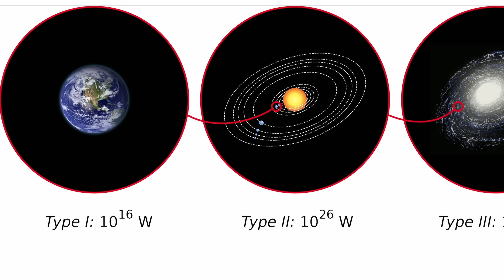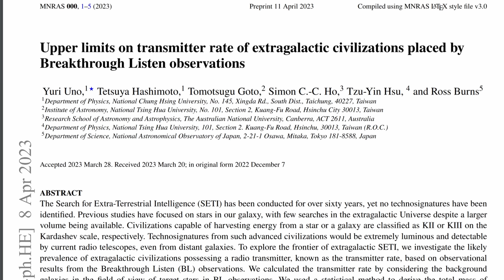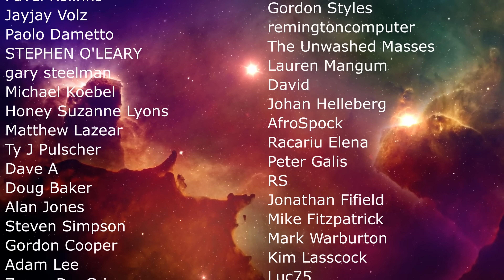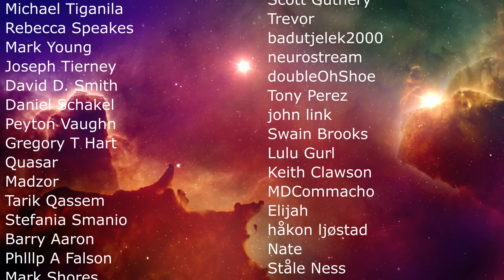Type II/Type III Civilization Search Finds Nothing, But...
Hello and welcome! My name is Anton and in this video, we will talk about new study about the search for Type II and Type III alien civilizations

0:00 Intro the the new study and the Kardashev scale
1:15 Previous potential detections
2:30 How it was done this time
5:55 Summary of the findings
7:25 Major sidenote of observations
8:05 Compared to seafloor discoveries